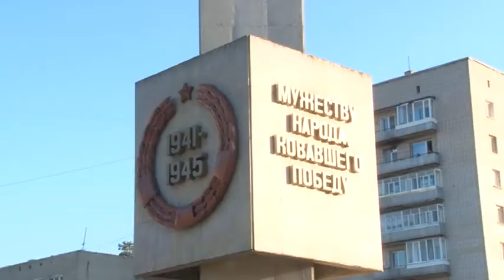В акции «Говорит Заречный» приняли участие около 30 юных горожан